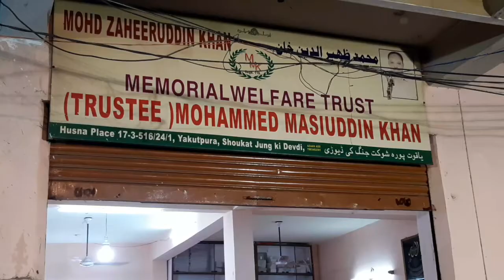MOHD ZAHEERUDDIN KHAN MEMORIAL WELFARE TRUST DISTRIBUTE ALL KIRANA 1600 FAMILYS.TRUSTEE M.MASIUDDIN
MOHD ZAHEERUDDIN KHAN MEMORIAL WELFARE TRUST DISTRIBUTE ALL KIRANA 1600 FAMILYS.RAMDAN GIFT TRUSTEE... MOHD MASIUDDIN KHAN